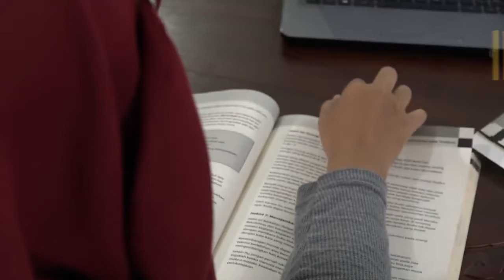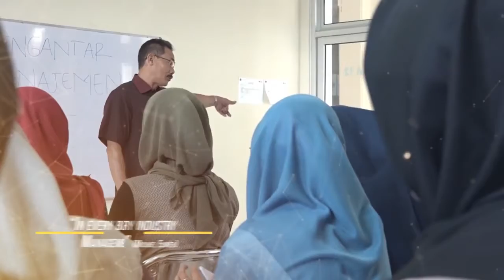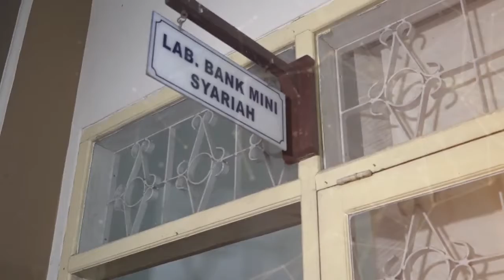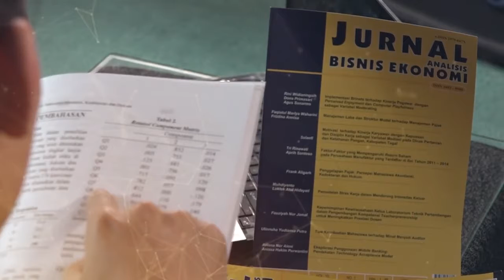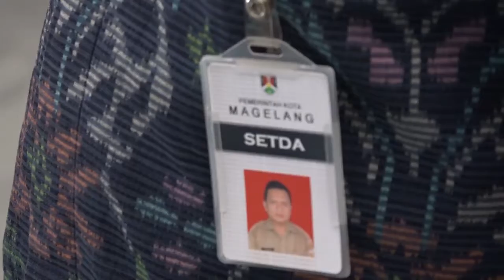VIDEO PROFIL FEB UMMAGELANG 2019